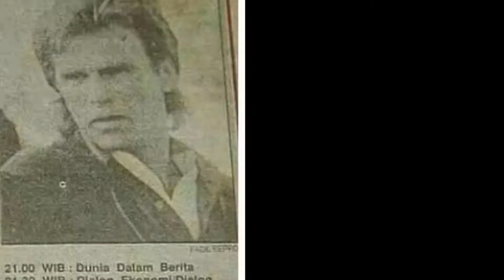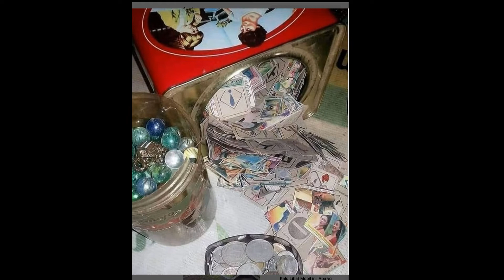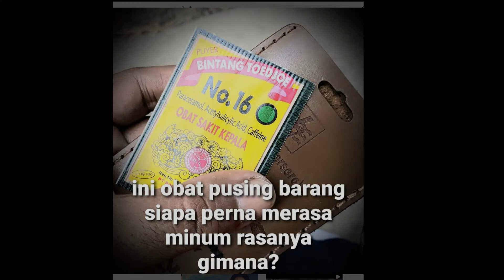foto foto jadul yang bikin kamu bernostalgia !!! indahnya masa kecil jaman dulu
temen temen pasti setelah meilhat foto foto yang ada di video ini pasti akan terkesan saat saat dulu pernah mengalaminya dan saat itu juga temen temen masih kecil / remaja dan sekarang mungkin sudah ada yang punya cucu. semoga foto foto ini bisa membuka memori otak temen temen menjadi senang dan bahagia oh,... saya pernah mengalaminya ya hehehehe,..